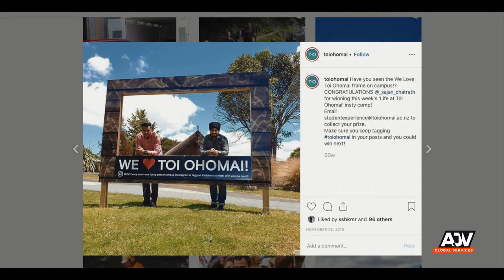Toi Ohomai Rotorua Campus Tour - New Zealand Education & Migration